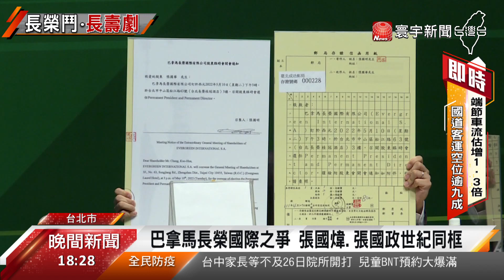長榮兄弟之爭持續上演！雙方人馬記者會爆衝突@globalnewstw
長榮集團，兄弟之爭 繼續上演，弟弟派今天(24)大動作召開 記者會，重申張國明當選巴拿馬長榮國際的常任董事長，簡稱PP有效，不過 大哥張國華也派律師到場，強調決議不合法，兩派人馬 爆發衝突，弟弟派委任律師，特別公布5/10 號臨時股東會畫面，包括張國政、張國煒，都有出席投票，也說相關文件，已經在上周送到巴拿馬，申請變更正在進行中。